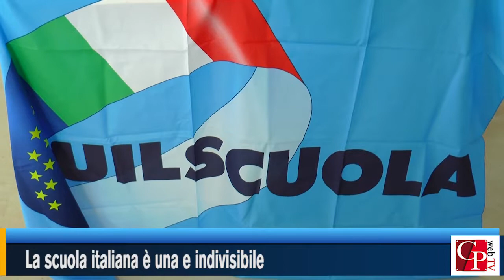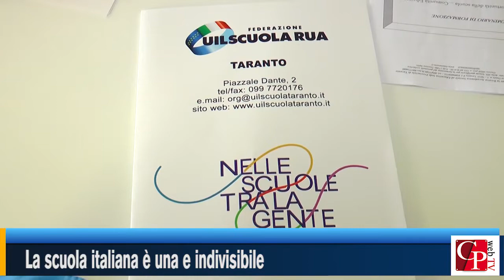La scuola italiana è una e indivisibile